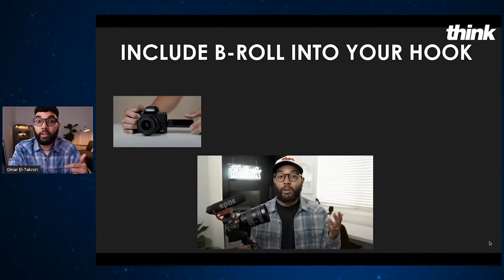How David Shands Grew His Podcast & Built a $750k Studio!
In this episode, Sean chats with David Shands about how he grew his podcast and built a $750k studio!